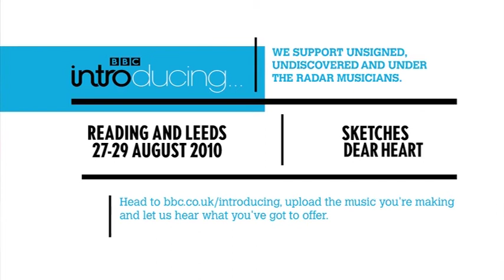Sketches - Dear Heart (BBC Introducing stage at Reading festival 2010)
Leeds' Sketches storm the BBC Introducing stage at Reading Festival 2010.